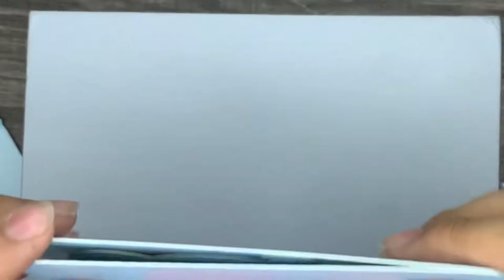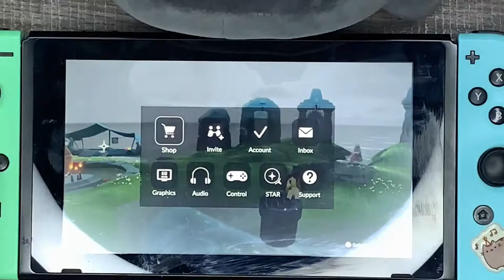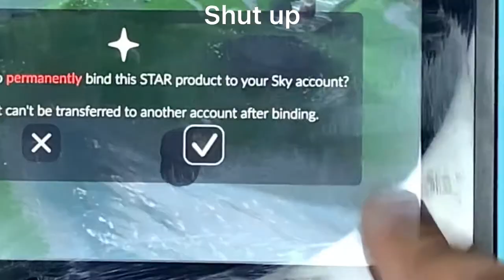UPDATE: CRAB HAS ARRIVED (unboxing) ~read description~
So far, the crab plushie is very adorable. Though, I believe TGC could have given more. The presentation of the box was beautiful and so was the card. Everything from head to toe was amazing, however, for a plushie that can be made in various way, it surely is over priced. Now, if you like supporting a good cause or even just like owning official merch, by all means, go ahead, however, I feel like many people can try and make their own crab and style it however you want. So, thank you TGC for the crab. I was kind of skeptical at first for its small size and price, but it shouldn’t be a big deal, since I now have it in my possession. It’s a beautiful crab.